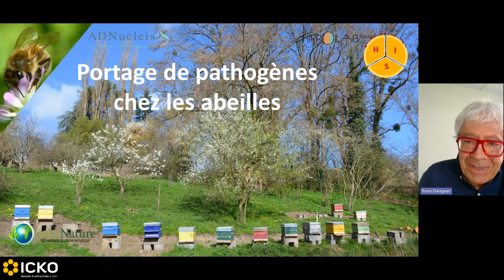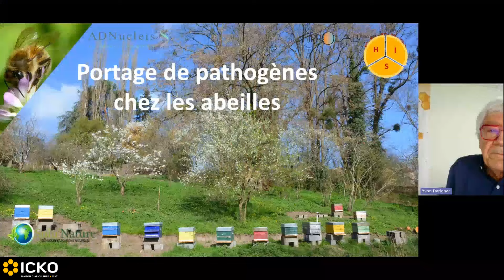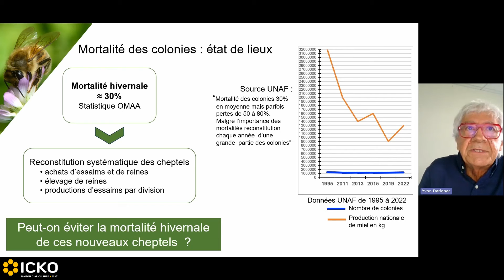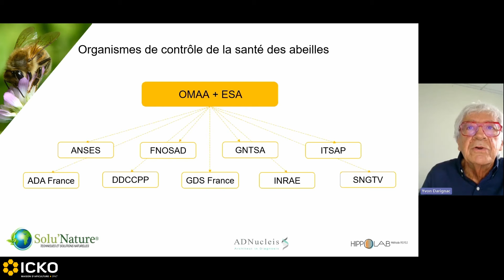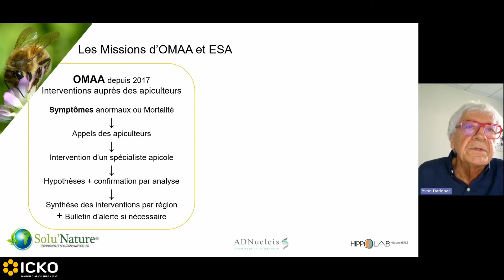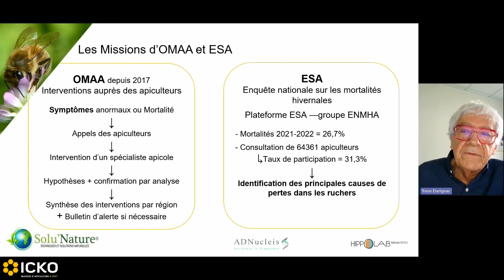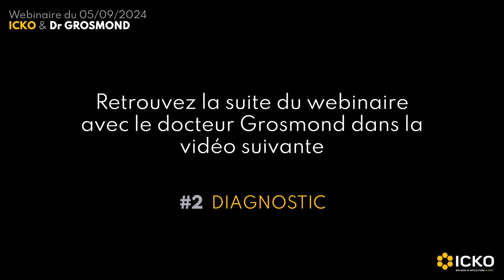Introduction : Pourquoi ce sujet est-il si important ?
Pourquoi constate-t-on un affaiblissement de certaines colonies d’abeilles ? 🐝
Dans cette série de vidéos, nous explorons les raisons et les solutions face à l'affaiblissement des colonies d'abeilles, un sujet crucial pour les apiculteurs. En compagnie du Docteur Gilles Grosmond, expert en apiculture, nous aborderons les étapes clés : du diagnostic à la prise en charge, en passant par les questions les plus fréquentes. Découvrez comment mieux comprendre ce phénomène et comment protéger vos colonies.
🏢 À propos d'ICKO Apiculture :
ICKO Apiculture est le partenaire privilégié des apiculteurs, qu'ils soient professionnels ou amateurs. Depuis plus de 70 ans, nous fournissons des équipements et des solutions innovantes pour garantir la santé et la productivité des ruches.
🛍️ Nos produits phares pour la santé de vos colonies :
🛒BeeFull Plus : Un aliment complémentaire à base d’oligo-éléments et d’huiles essentielles pour renforcer la vitalité des abeilles et les aider à mieux résister aux stress environnementaux. .

🛒Kit d'analyse Patho Bee : Un kit d'analyse PCR pour identifier les pathologies dans vos colonies et mieux comprendre les causes d'un affaiblissement.

🛒Nozevit+ : La nouvelle formule du célèbre aliment complémentaire Nozevit. Il est enrichi en huiles essentielles et acide citrique. Avec sa formule 100% naturelle, il respecte les abeilles et l'environnement.
👨‍⚕️ Docteur Gilles Grosmond :
Le Docteur Gilles Grosmond est un spécialiste reconnu de la santé apicole. Fort de plusieurs années d'expérience, il partage avec nous ses conseils et analyses sur les raisons de l'affaiblissement des colonies et les meilleures pratiques pour y remédier.
📖 En savoir plus :
Pour un approfondissement du sujet, consultez notre article de blog sur l'affaiblissement des colonies :
📺 Les vidéos de cette série :
1. Introduction : Pourquoi ce sujet est-il si important ?
2. Diagnostic : Comment identifier un affaiblissement ?
3. Pronostic : Que nous dit l'état actuel de la colonie ?
4. Prise en charge : Les mesures à prendre pour redresser une colonie.
5. Questions et réponses : Vos questions, nos réponses avec le Dr Gilles Grosmond.